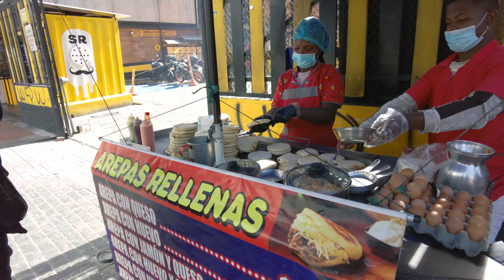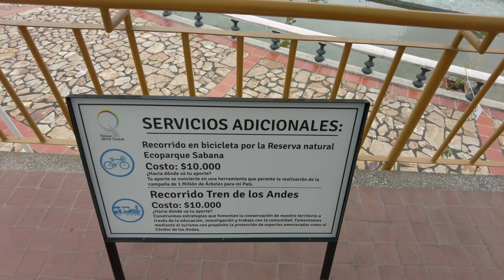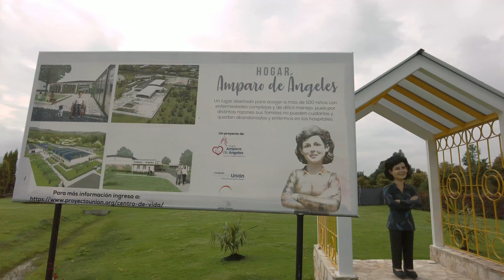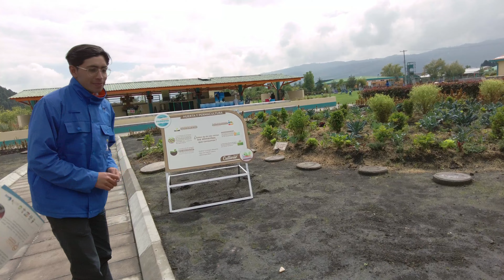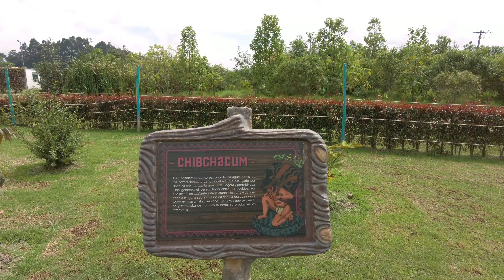Exploring Parque Jaime Duque: Colombia's Ultimate Family Adventure | Must-See Attractions!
Welcome to the vibrant world of Jaime Duque Park, a top-notch family destination in Colombia! Join us on an unforgettable journey through this exciting theme park featuring thrilling rides, captivating shows, and cultural exhibits.

Discover the adrenaline-pumping roller coasters, meet fascinating animals at Mundo Animal, and immerse yourself in the cultural richness of Indigenous and Colonial towns. This video offers a comprehensive tour of Jaime Duque Park, providing insights into its attractions, entertainment, and fun-filled activities for visitors of all ages. Experience the magic of this park and plan your next adventure here!